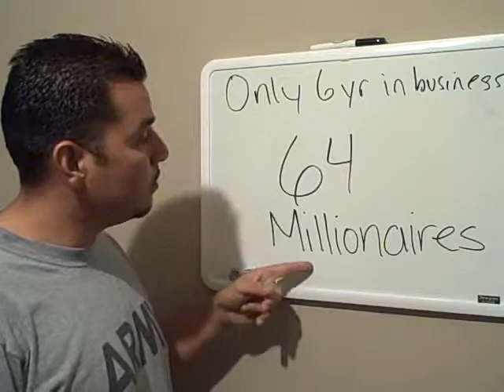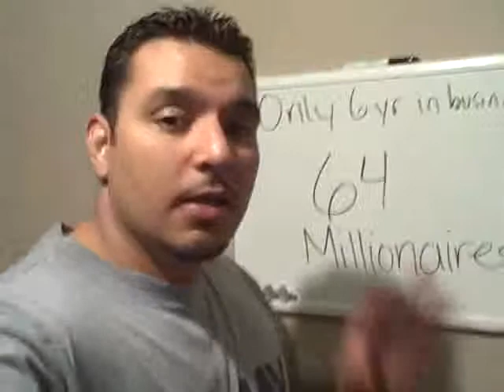The Best Kept Secret In MLM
Oprah  rhonda  byrne  secret  primetime  insprational  ellen  law  of  attraction  bob  proctor  jack  canfield  joe  vitale  james  ray